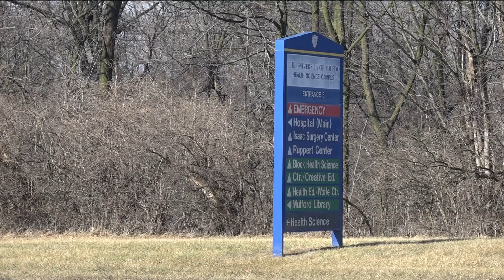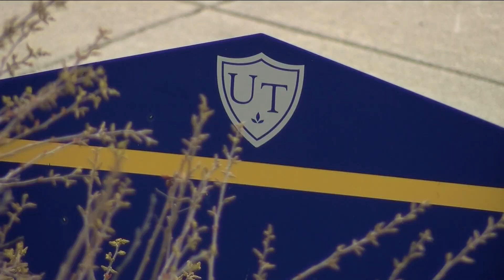UToledo students offer community health care in free clinics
Student-run clinics from the University of Toledo offer free healthcare to people across the community. The clinics are the largest of their kind in the U.S.